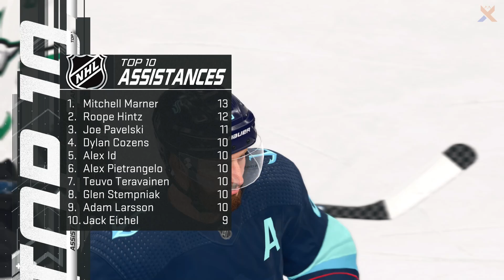NHL 22 | #20 - CARRIÈRE PRO FR - FINALE DE CONFÉRENCE (MATCHS 3 ET 4)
Let's play | Gameplay FR découverte sur le mode carrière deviens pro de NHL 22

--- Épisode 20 : CARRIÈRE PRO FR - FINALE DE CONFÉRENCE (MATCHS 3 ET 4) ---

Nouvelle aventure sur NHL 22 et son mode deviens pro! Après une saison difficile qui aura vu les Kraken se qualifier pour les séries éliminatoires lors du dernier match de la saison régulière.
Les Kraken sont en finale de conférence à la stupeur générale ! Cette finale de l'Ouest opposera les Kraken aux Stars de Dallas, une série évidemment compliquée mais le rêve est encore permis !

Version utilisée : PS5

NHL22 est disponible sur PS5, XBOX SERIES, PC, XBOX ONE et PS4

EN CE MOMENT SUR LA CHAÎNE